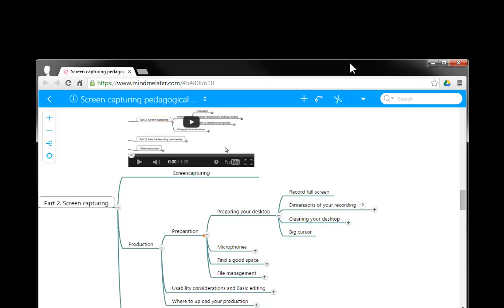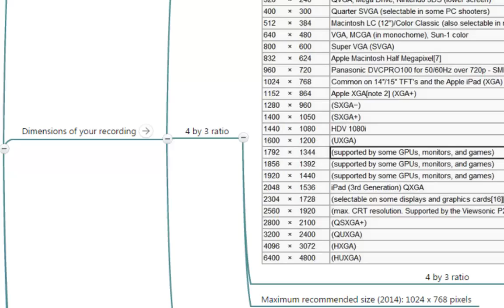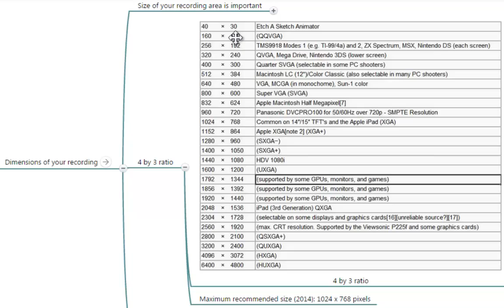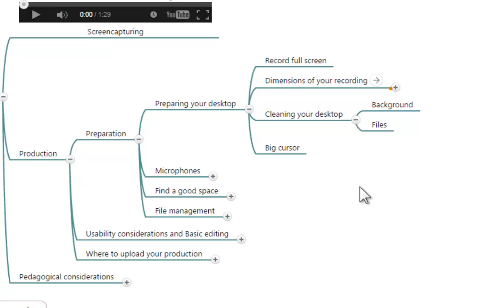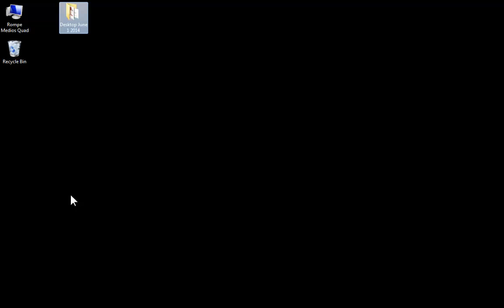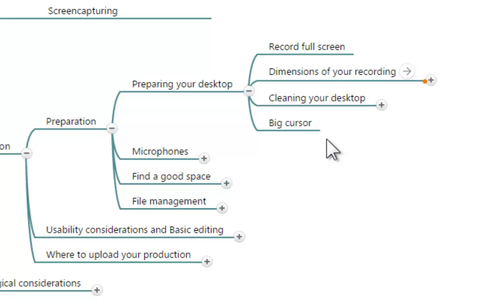11 - Preparing your desktop